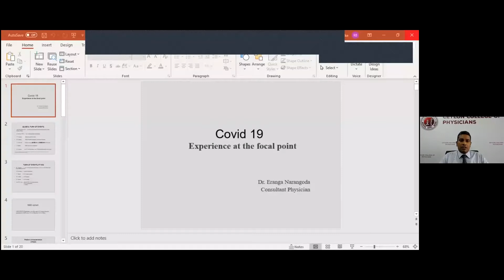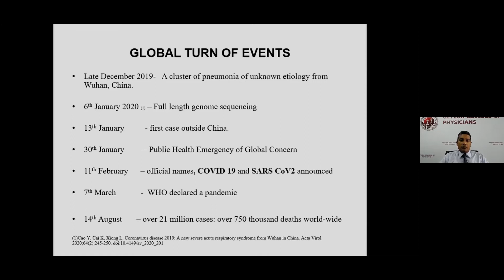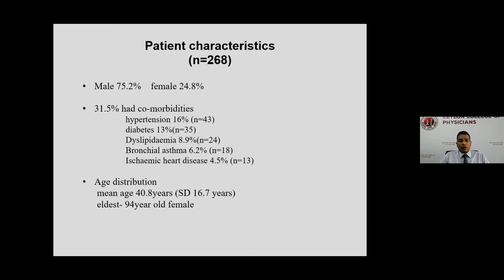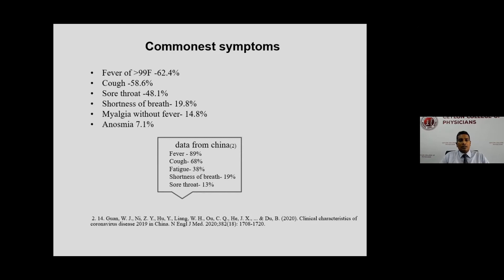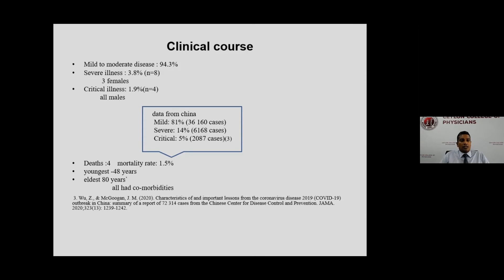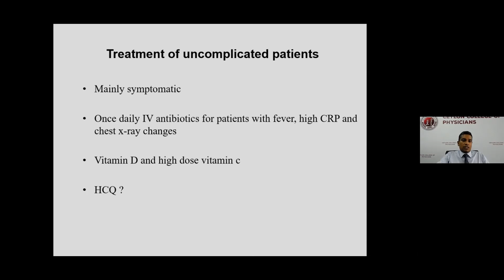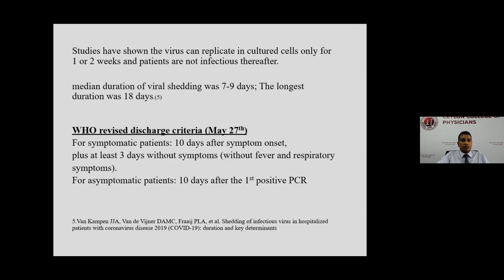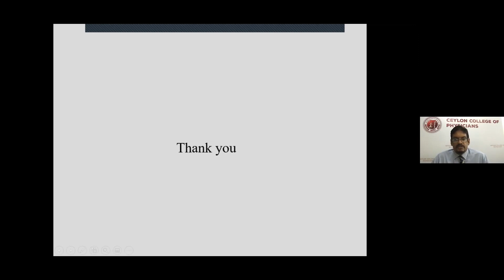COVID-19: Experience at the focal point - Dr Eranga Narangoda (Consultant Physicians, NIID)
Part of a series of recordings of the webinar on infectious diseases, conducted as part of the speciality day, August 16th, 2020